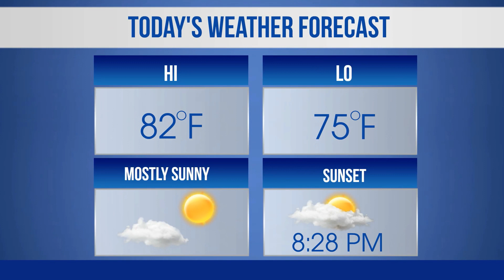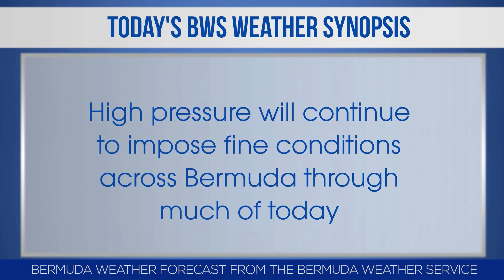Bernews Morning Newsflash For Mon, June 19, 2017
| Bermuda | Mon June 19 Bernews Newsflash: Bermuda Heroes Weekend events underway | "Queen of Soca" Alison Hinds performs at AC Village | Hall of Fame athlete George Sousa dies at 86 | Goslings Stormy Ginger Beer sales increase 23.3% | America's Cup Match Finals day 2 results | Today’s America’s Cup schedule | Today’s Bermuda weather forecast | Bermuda Photo of day | World news headlines & more